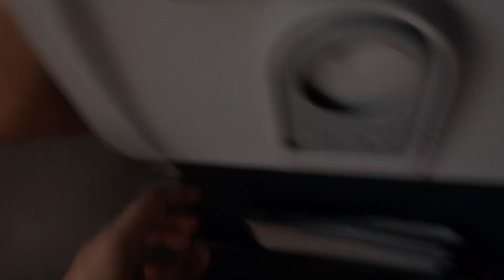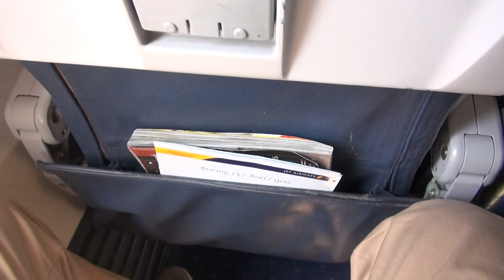Jet Airways B737-800, landing IGI New Delhi, India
New Delhi, a city of 22 million, world's 2nd largest metropolitan area, seen as a Jet Airways, who claim to be India's best airline, put a Boeing 737 down at Indira Gandhi International Airport, with yours truly on board...